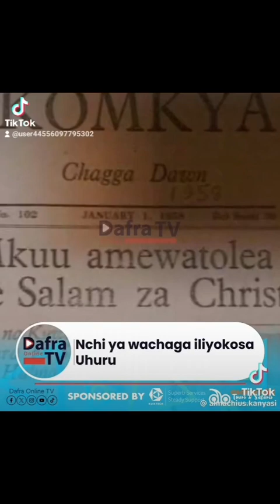Unawafaham wachaga wewe!?? Hawa ndio wachaga buana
Wachaga ni kabila linaloamini sana elimu na biashara kwenye mafanikio ya kiuchumi kielim na afya.
Angalia walianza haya wakati gani